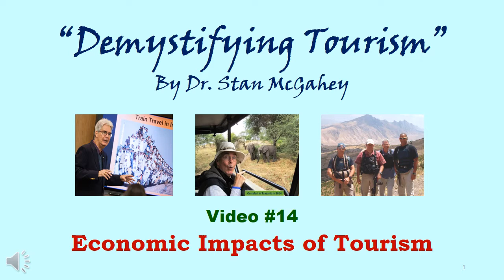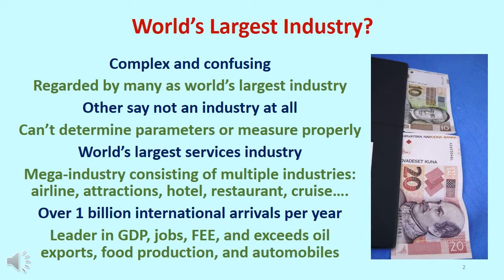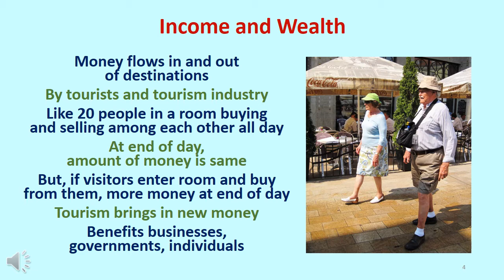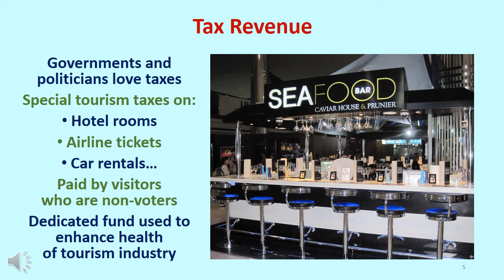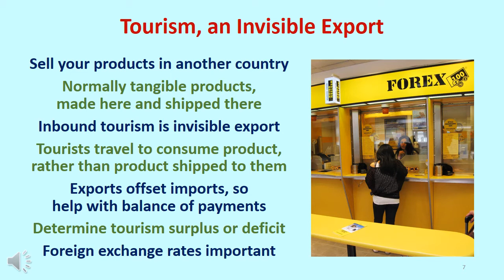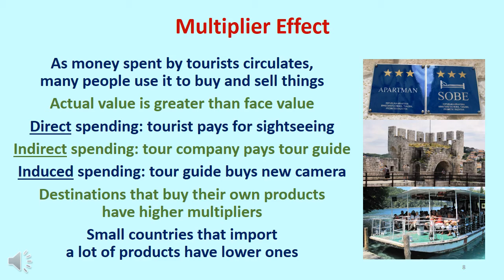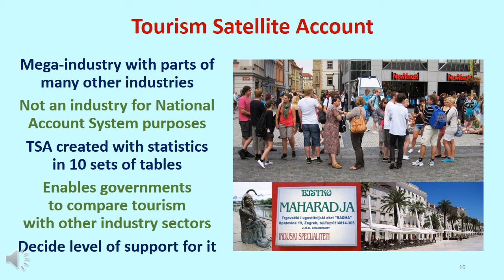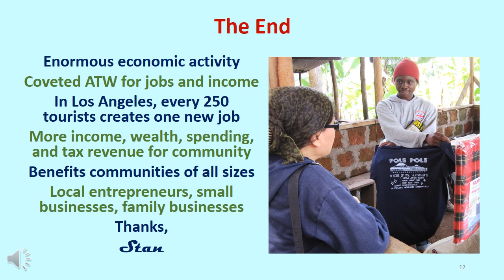Video #14 Economic Impacts of Tourism (12 narrated slides, 10:53)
Slide #1: Welcome to video #14 in my series of presentations that will attempt to “demystify tourism”. I’m Dr. Stan McGahey, the creator and narrator of the videos. Slide #2: Most experts agree tourism is a mega-industry, made up of the airline industry, attractions industry, hotel industry, restaurant industry, cruise industry, etc.  International tourism arrivals have topped one billion per year, and tourism receipts are major parts of the economy for virtually every country in the world. It is a leader in world GDP, employment, and foreign exchange earnings. Slide #3: Tourism is labor-intensive, responsible for 9% of all jobs in the world. This includes, direct employment in its four operational sectors, and indirect employment, or jobs that exist, because tourism exists. Slide #4: Tourism means, outsiders visit a place, purchase its tourism products, and then go home, leaving the destination with more money than it had before they visited.  It’s a bit like 20 people in a room all day buying and selling from each other.  At the end of the day, when they count all the money, it totals the same, or less, if somebody left the room to buy something not available in the room.  But, if they were visited by 3 or 4 people, who spent money on their goods and services, they would have more money at the end of the day. Slide #5: Governments need tax revenue to pay for basic services. Tourism creates special taxes, such as those on hotel rooms, airline tickets, and car rentals.  It’s important that tourism’s special taxes go into a dedicated fund that can only be used for tourism projects that enhance the health of the tourism industry. Slide #6: If tourism is often “rich people, visiting poor people”, then that destination infrastructure needs upgraded.  When tourism spreads into pristine areas, it needs to be developed from scratch. And, in developed areas, the increase in tourism requires infrastructure enhancements. Infrastructure important to tourism includes roads, airports, seaports, and utilities, such as water, sewage, electricity, telecommunications, and Internet. It is a government responsibility, but residents should also benefit from its use. Slide #7: Destinations have exports when they host foreign tourists. A business in one country is still selling its product, (a tourism experience) to someone, from another country. The difference is instead of shipping the product to the consumer, in tourism, the consumer travels to the product. This is called an invisible export. Slide #8: Tourism has an income multiplier effect. When money is earned by a destination, it circulates, as many people use it to buy additional products. So, its actual value is more than its face value. This occurs through direct, indirect, and induced spending. Larger destinations that buy products they produce have higher multipliers, because the money keeps circulating much longer, while smaller countries that import many products have much lower multipliers. Slide #9: Leakage causes money to stop circulating and leak from the economy. It comes in many forms. Some are necessary to attract and satisfy tourists.  Common forms are imported construction materials, imported products for tourists, salaries of foreign workers and profits of foreign investors, promotions in source markets, tax exemptions, profits of foreign hotels and airlines, and fees paid to travel agencies and tour operators. In some Caribbean countries as much as 80% of tourism spending leaks from the economy. Slide #10: Tourism is not considered an industry by the National Accounts System. To measure its economic impact within individual countries, the Tourism Satellite Account was created.  It enables a country to analyze tourism alongside other sectors of its economy and decide the level of government support it should receive. Slide #11: Tourism has several other potential negative impacts. Destinations can become overly-dependent on tourism.  They incur so much debt, they must continuously feed the machine to pay for items such as new airports, loans for resorts, and land redevelopment.  Slide #12: Tourism is an enormous economic activities coveted by destinations around the world for its jobs and income. In Los Angeles, tourism officials report that every 250 tourists creates one new job. Tourism has the potential to provide ongoing benefits to communities of all sizes, as it’s often developed by local entrepreneurs, who operate small businesses, including ones that are family-run.  Now, I invite you to watch Video #15: Socio-cultural Impacts of Tourism.  Thank you!